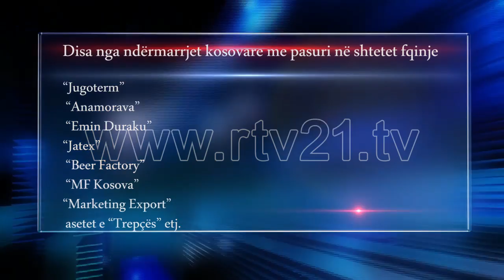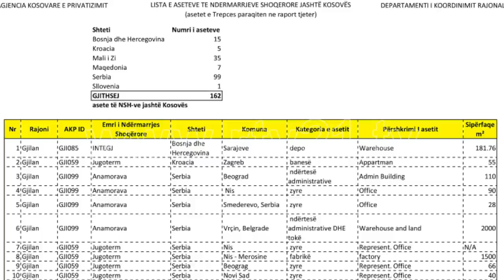ASETET E KOSOVES JASHT VENDIT - 01.04.2016